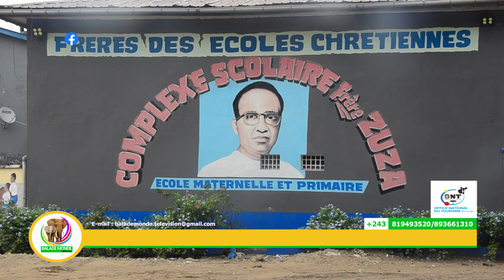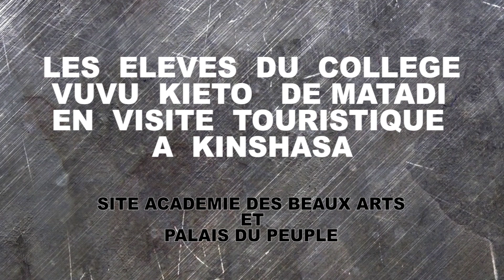BALADE MONDE TV ET ONT AVEC LE COLLEGE VUVU KIETO DE MATADI EN VISITE AEROPORT INTERNAL DE NDJILI